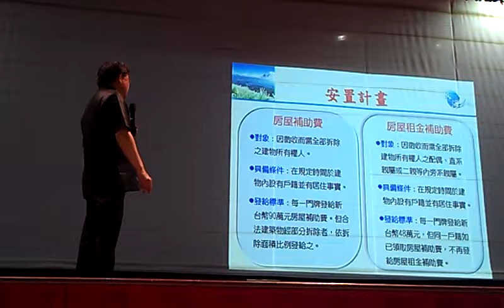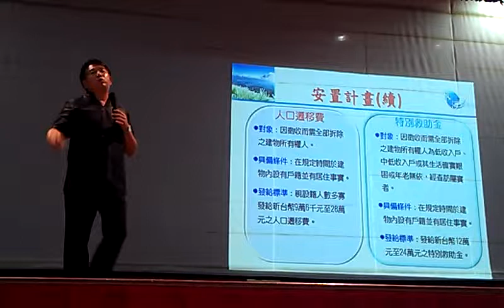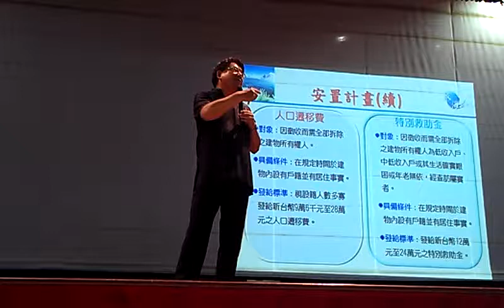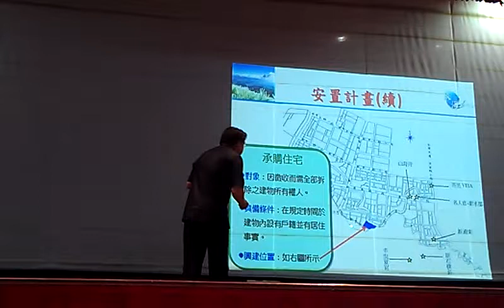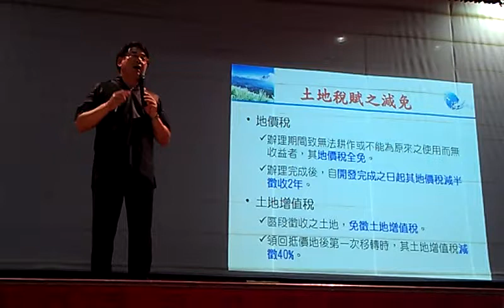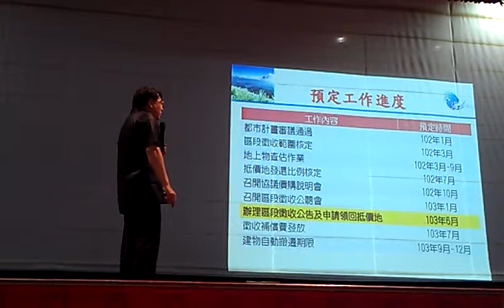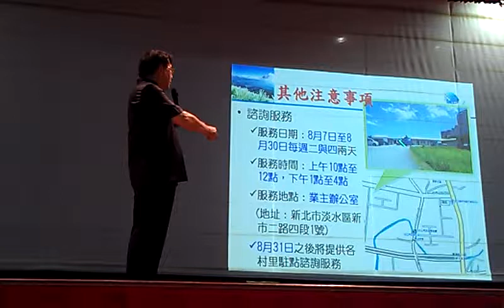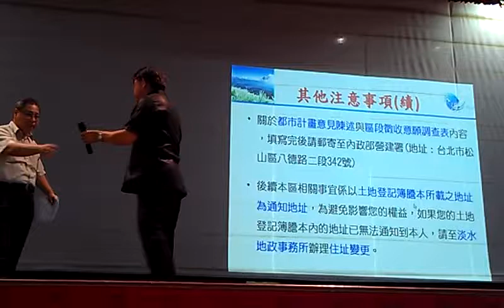淡海新市鎮計畫安置計畫VIDEO0367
淡海新市鎮計畫說明會(一 ）